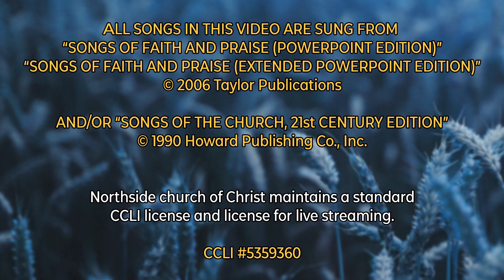5/9/2021 Sunday Service: Book of Acts: Part 1 - The Story Continues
We begin our look at the book of Acts in the New Testament, which might be better titled "The Story Continues". Originally livestreamed at the Northside church of Christ in Cordell, Oklahoma, on May 9, 2021. Northside maintains CCLI license #5359360​.